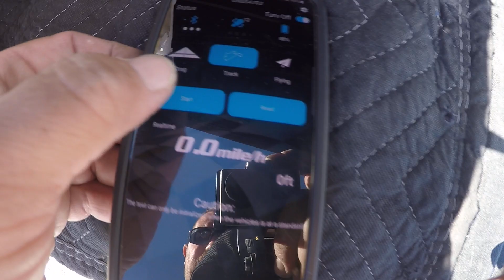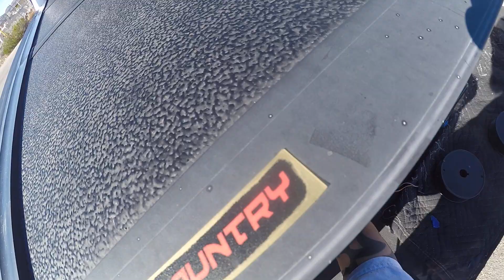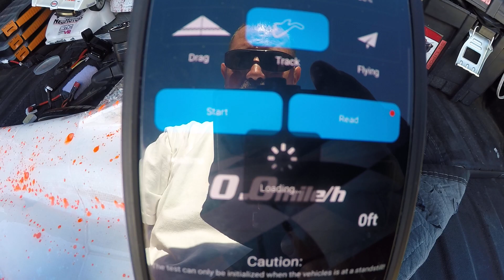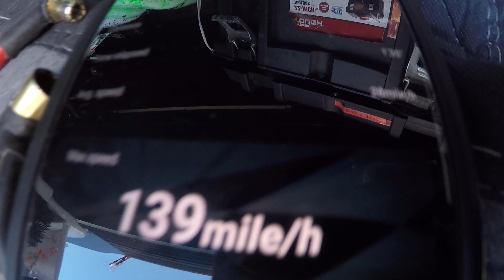4s 139 arrma 1/7 gt limitless / infraction ...flopack with xlx2......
starting off the season on low cell getting the hang of things before I bump it up proving that flopack will work with xlx2 . going to gradually go up in cells ..

infraction limitless felony
 battery trays ]
spools
brace